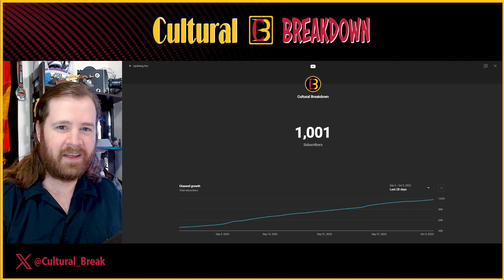THANK YOU ALL!!! 1,000 Subscribers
It's been really fun building this channel from nothing. I can't express how humbling it is that people keep watching and I look forward to where things will go from here.